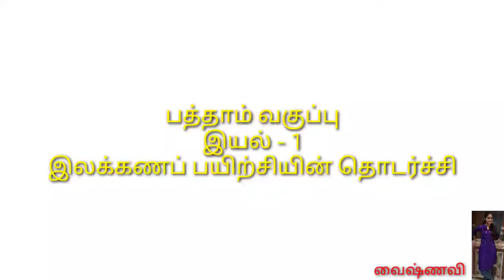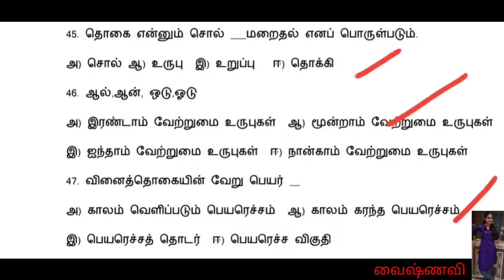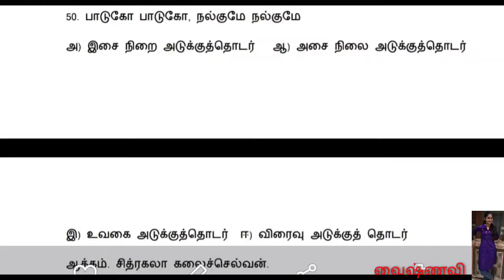|பத்தாம் வகுப்பு|இலக்கணப் பயிற்சி|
வழங்கியவர்.வைஷ்ணவி